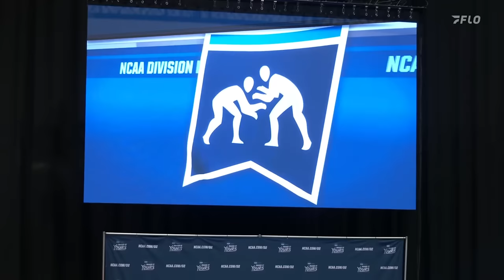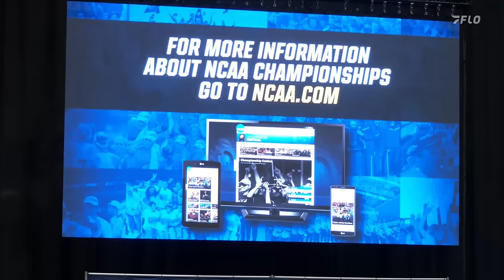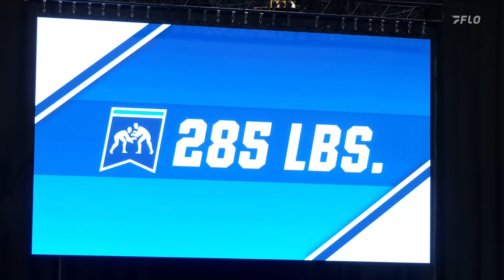2024 NCAA DII wrestling championship | FULL REPLAY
Watch the full replay from the 2024 NCAA DII wrestling championships.